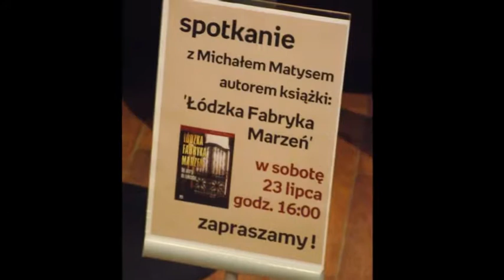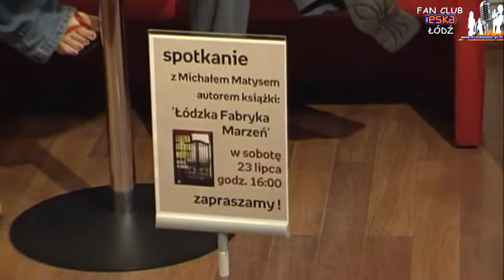Spotkanie w Empiku Manufaktura z Michałem Matysem - autor książki "Łódzka Fabryka Marzeń"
Spotkanie w Empiku Manufaktura z Michałem Matysem autorem książki "Łódzka Fabryka Marzeń"